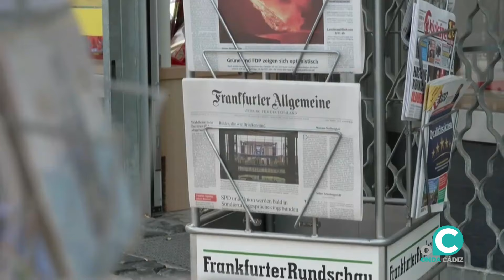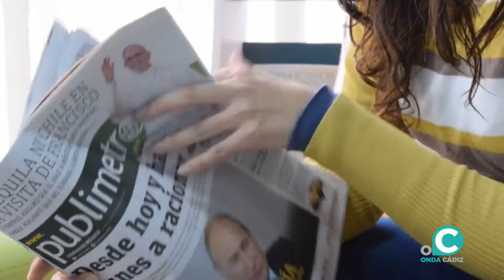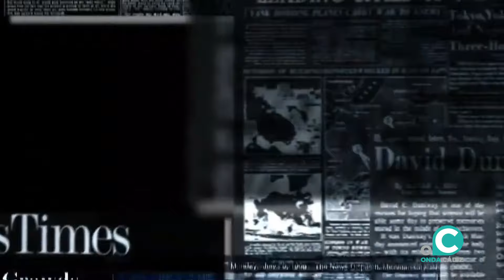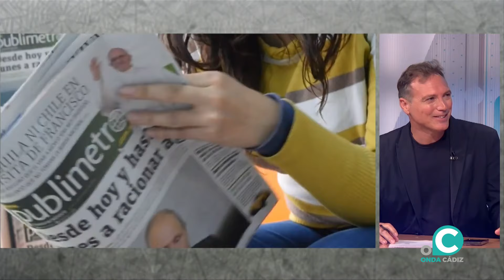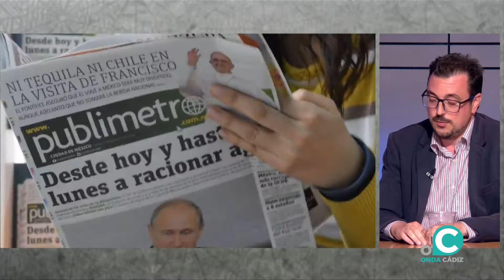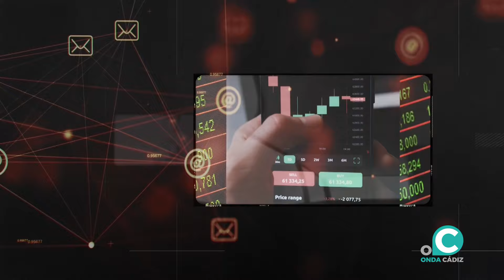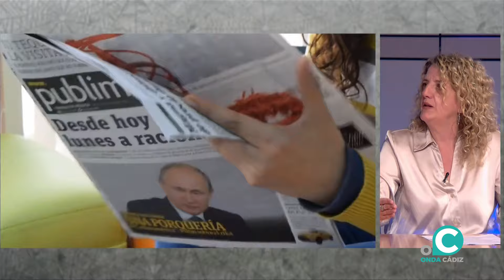EL PALENQUE 04 05 2024 ONDA CADIZ TV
Es un programa de debate. Cada semana se desarrolla un tema único y diferente con la participación de personas con perfiles especializados en la materia a tratar.